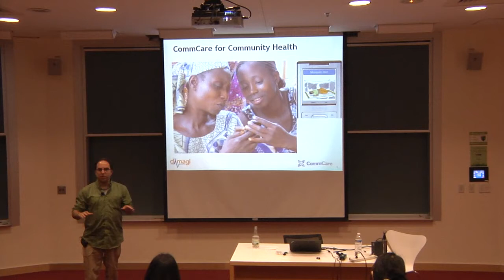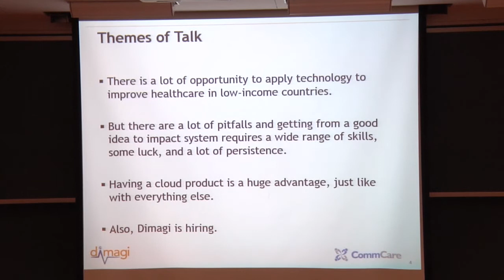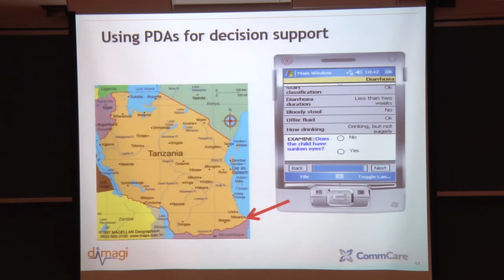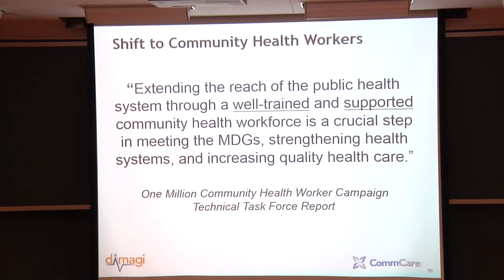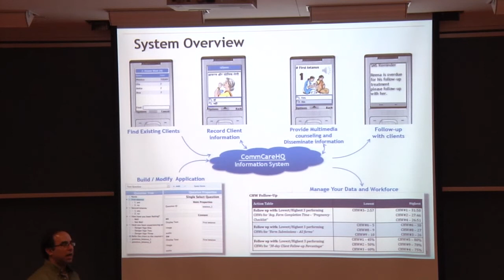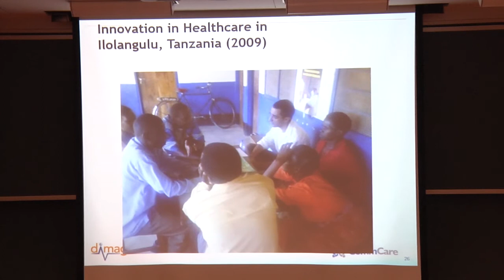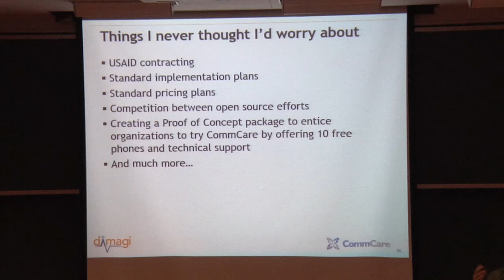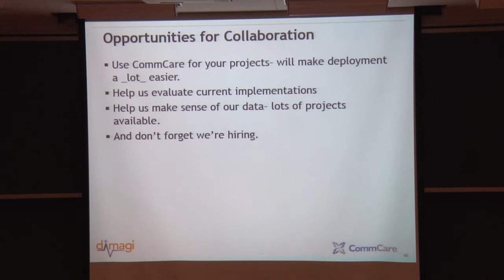"Mobile Applications for Improving Community Health Programs" (CRCS Lunch Seminar)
CRCS Lunch Seminar (Monday, May 5, 2014)

Speaker: Neal Lesh, Chief Strategy Officer at Dimagi, Inc.

Title: Mobile Applications for Improving Community Health Programs

Abstract:
In this talk, Neal will reflect on lessons learned from 10 years of working on ICT solutions for health programs in low- and middle- income countries. The talk will cover a range of projects and health programs, but focus on CommCare, an open source web- and mobile- cloud product supported by Dimagi, Inc. CommCare is being used by thousands of community health workers in over 30 countries, by a wide range of partner including CARE, Catholic Relief Services, Save the Children, and World Vision.  The talk will present evidence evaluating how equipping community health workers with a mobile application can improve access, quality, experience, and accountability of care. The talk will also review many of the challenges and non-technology factors involved in deploying ICT solutions to help improve health programs in low- and middle- income countries.

Bio:
Neal Lesh is a computer scientist with field experience in applying information technologies to help organizations address poverty in low-income regions. He has published and lectured extensively in data visualization, data mining, and automated planning and logistics. He has developed medical record and analysis systems for Partners in Health, the government of Rwanda, and a large AIDS treatment program in Tanzania, and worked with many other Universities and NGOs. He is coordinating a Harvard-funded research project in South Africa.

Neal holds a PhD in computer science from the University of Washington and a masters degree in global health from the Harvard School of Public Health.